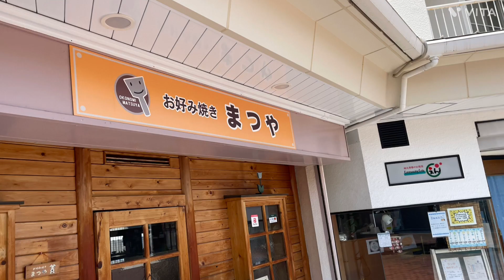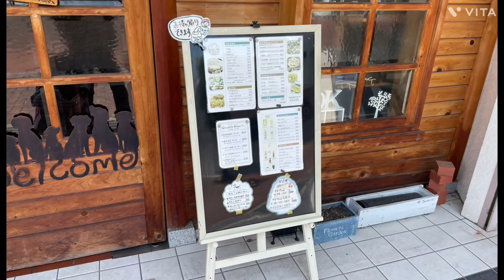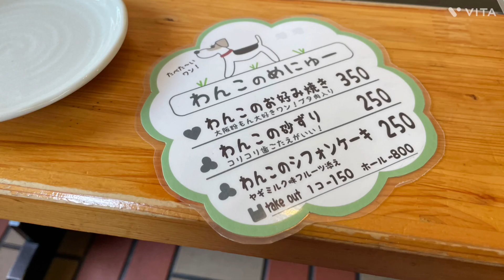【堺のお好み焼き屋】堺のお好み焼きまつや#老犬ダックス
【堺市・庭代台】愛犬と一緒！カフェならぬドッグお好み焼きカフェ・まつや
広いフロアでゆっくりランチが楽しめるテーブルの間隔
広い店内、大きめのテーブルが５つ、お店の奥には、看板犬君がちょこんと。
入り口入ってすぐのテーブルには、長椅子があり、そちらの席に、ワイドサイズ60×90cmのシートを敷いて座りました。
わんこメニューにお好み焼きやとん平焼き
さっそくメニューを拝見します。豚玉や、トマトチーズ焼きなど美味しそうなメニューが沢山あります。
美味しそうで迷いましたが、広島焼きとトマトチーズお好み＋ランチ定食注文サリーとひなたはわんことん平焼き飼い主もわんこも大満足のお好み焼き屋まつやでした。